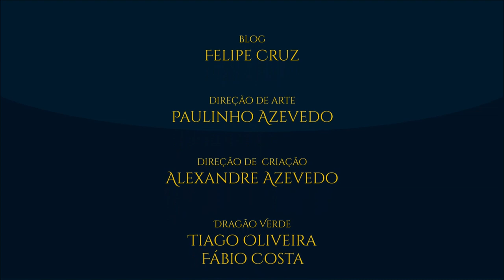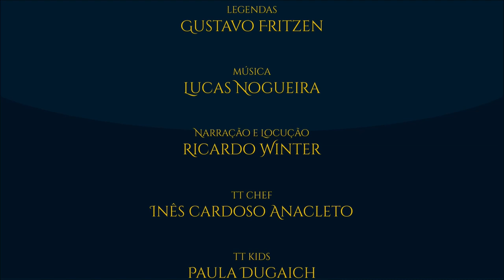Ilustrações de Ted Nasmith para O Retorno do Rei | TT Extra 84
A arte de Ted Nasmith, o renomado pintor canadense das obras de J.R.R. Tolkien, para O Retorno do Rei, a terceira e última parte de O Senhor dos Anéis.

Amazon Prime: amzn.to/2LLDY1Z
Padrim: goo.gl/7n4cjd

EDIÇÃO
Sérgio Ramos

MÍDIAS SOCIAIS

TRILHA SONORA